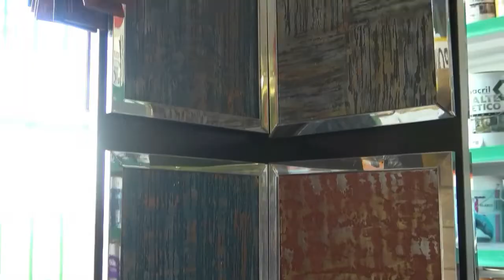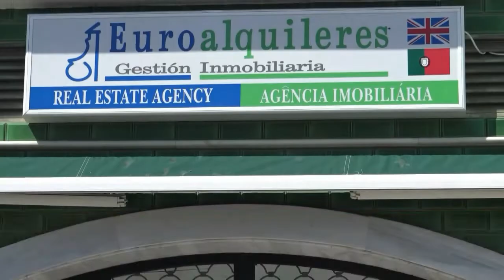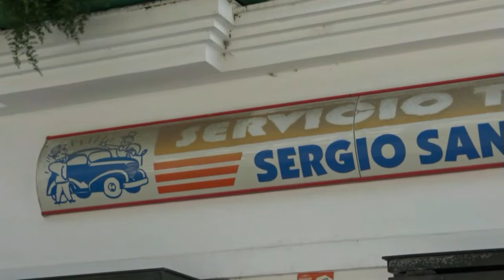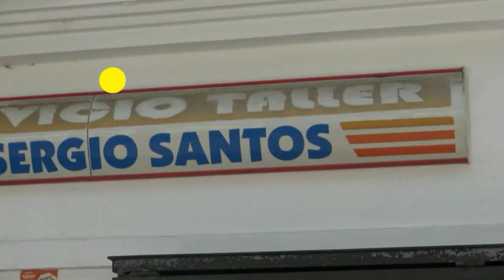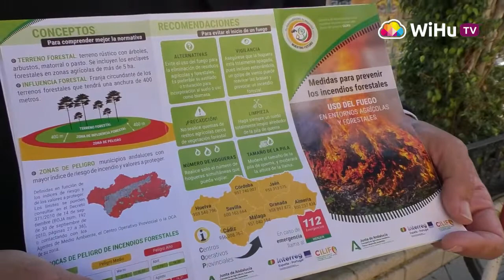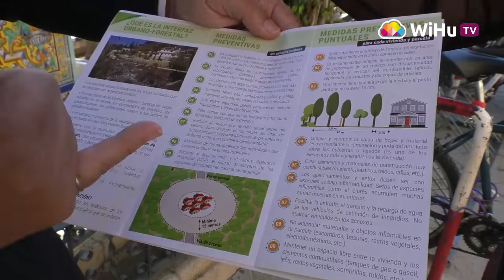Al día, programa del jueves 18 de noviembre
Como cada día, la actualidad de la jornada de Ayamonte e Isla Cristina te la ofrecemos en WiHuTV.  No te pierdas a las 20:30h el espacio de información y entretenimiento del canal local de Ayamonte e Isla Cristina. Puedes contratarlo llamando al 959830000 o en wihu.es